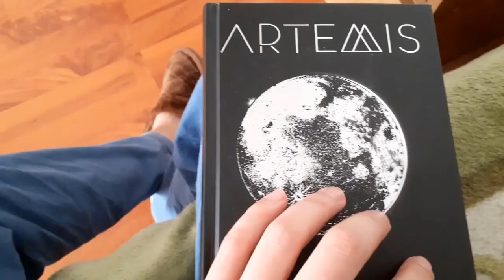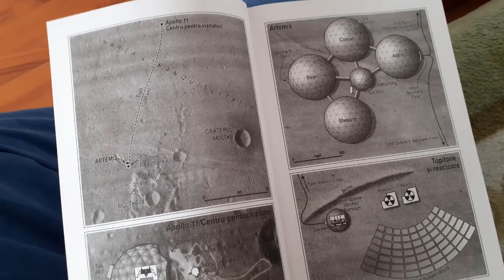VroomVlog#2- Masini electrice Dacia si Q&A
Subiectul din titlu cu modelul dacia apare in partea a doua a videoclipului adica in carvlog. Am postat si un mic Q&A cu cateva intrebari, am hotarat sa mai fac unul. Sper ca v a placut si ne vedem la urmatorul video, VIZUALIZARE PLACUTA!

PS:Nu frecventez Facebook-ul des